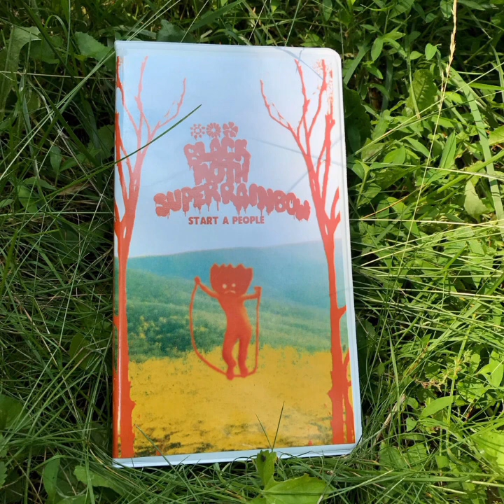Black Moth Super Rainbow - Start A People (2018 Reissue) [Cassette Rip]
Raspberry Dawn 0:00
Vietcaterpillar 2:59
From The See 5:12
I Am The Alphabet 6:11
Seeeds 7:07
I Think It Is Beautiful That You Are 256 Colors Too 9:47
Count Backwards To Black 12:51
Early 70's Gymnastics 16:00
Snail Garden 19:42
Folks With Magik Toes 21:31
Trees And Colors And Wizards 21:58
I Am The Alphabet (Version 2) 24:24
1 2 3 Of Me 26:55
Hazy Field People 30:13
Smile Heavy 33:02
The Primary Color Movement 35:40
Melting On The Meadow 38:05
Sadness In Her Hair 40:31
Ways To Start A People 42:32
Sun Shines At Night 45:01
Black Moth 47:31
Sun Stained Places 50:22
CTW. 2002 51:37
Vietcaterpillar. Oct 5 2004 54:11
Trees And Colors And Wizards Being Written 57:05
Early 70's Gymnastics. Oct 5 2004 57:22